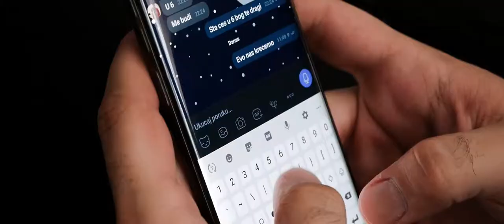Nikola & Borjana - Wedding Trailer